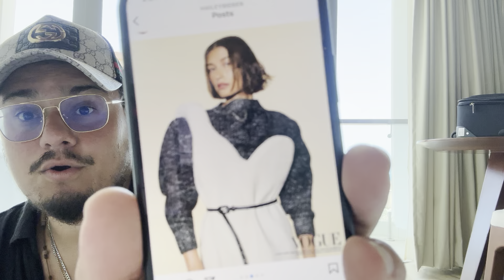Hailey Bieber QUITS INSTAGRAM TO HIDE PREGNANCY?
Hailey Bieber Selena Gomez Justin Bieber